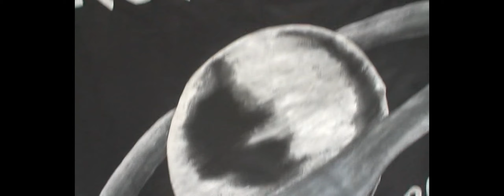Russian Depeche Mode fans @ 09.05.2007 Moscow. Russia.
video by Surkov V